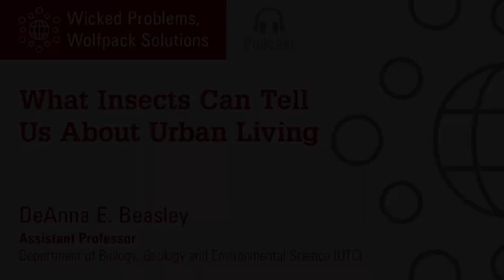What Insects Can Tell Us About Urban Living (DeAnna E. Beasley)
From nuclear disasters to urban heat islands, insects respond to environmental change associated with human activity. What can we learn from them? DeAnna Beasley, Ph.D. explores how insects can serve as indicators of environmental change and provide insight into the impacts on human populations.

This podcast was originally produced for an audience of entering first-year and transfer students at NC State University as a part of an interdisciplinary experience.

DeAnna E. Beasley, Ph.D. is an assistant professor at the University of Tennessee at Chattanooga. Her current research explores the implications of urbanization on insect development and biodiversity. Additionally, she is interested in the integration of social and ecological processes to understand urban biodiversity and the development of resilient cities.